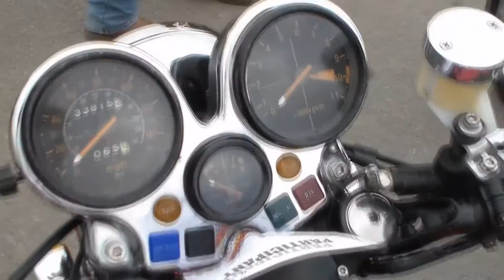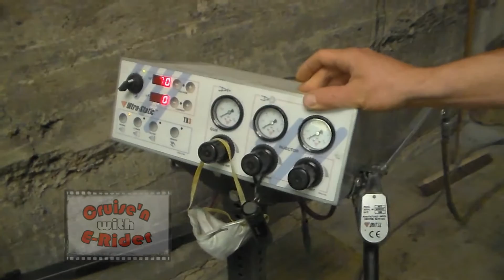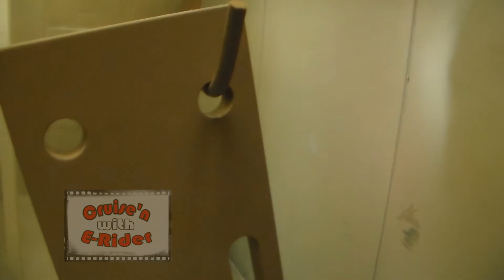Butler Township #1 Cruise-in and Buckeye Powder Coating